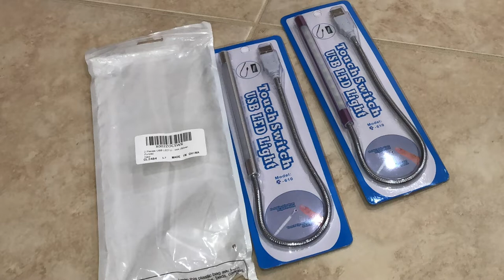USB Light for Laptop Keyboard Light Gooseneck Light Computer Light Flexible Stick Dimmable LED Lamp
OPPLE LED plug and play Light, 1ft USB Plug in Led Batten Light with 5ft Cable and Switch Controller, 5-Watt, Natural White, 4000K, Under Light for Kitchen, Shelf, Cupboard, Desk (White)